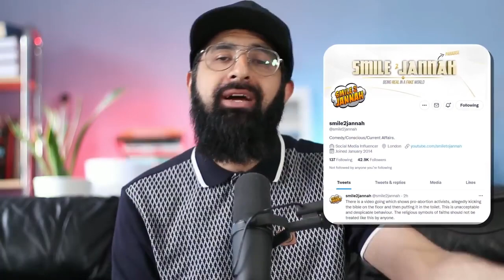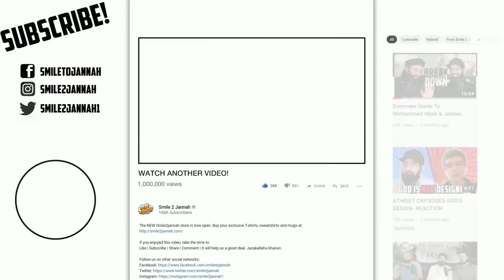DISRESPECTING THE BIBLE_ MUSLIM REACTS